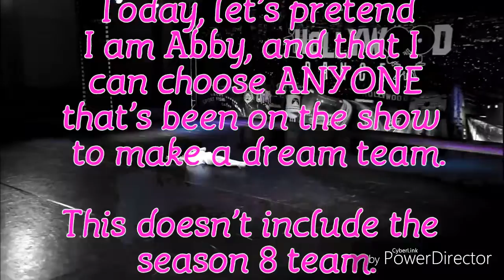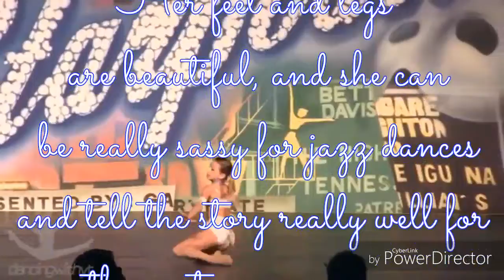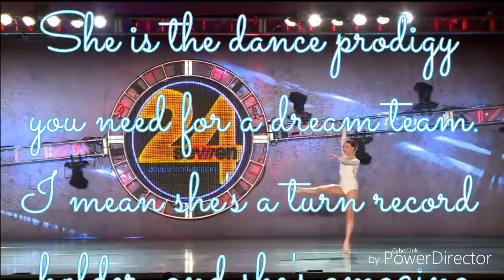What does my DM dream team look like ?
Hoped you like it.